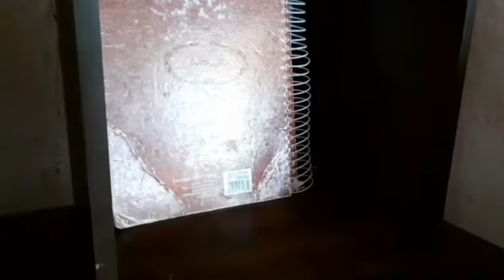Nova série Promo ep1/ em breve descubra A origem da magia sombria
Nessa nova série vamos descobri a origem da magia Sombra .

Temporada 1
Uma série Original do canal 👍

Estreia Dia 25 de abril aqui no canal ✌🤙

Elenco:
ALDAIR JOSÉ PROTAGONISTA
THAYLA SILVA
JAYANDERSOM PORFIRIO
AYRLA SILVA
PAULO PORFIRIO

Inst-aldairfelipe2030
Inst-aldairfelipe2030